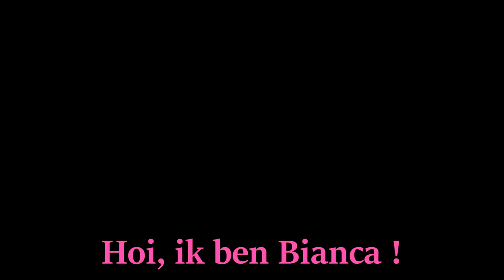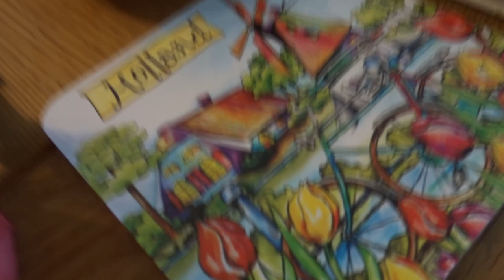KOMKOMMERS VOOR IN M'N OREN